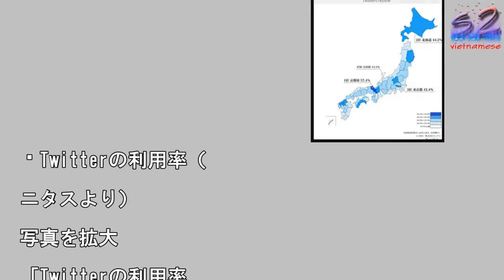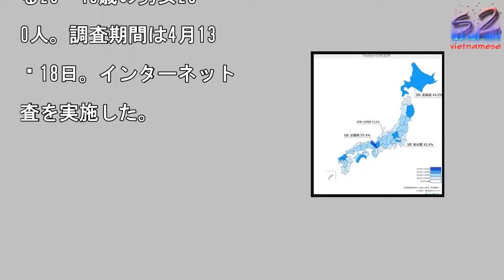Twitter利用率「最も高いのは京都府」 インスタは富山県 モニタス調べ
Twitterの利用率（

ニタスより）

写真を拡大

「Twitterの利用率

最も高いのは京都府」——

ットアンケートなどを行う

ニタス（東京都港区）が5

8日、こんな調査結果を発

した。47都道府県を対象

SNSの使用率を調査した

ころ、地域ごとに利用傾向

違いが見られたという。

査対象のSNSはTwit

er、Facebook、

nstagramで、全体

利用率はそれぞれ33.4

、33.6％、27.0％

った。Twitterの利

率が最も高いのは京都府（

7.4％）で、北海道（4

.2％）、東京都（42.

％）が続く。最も利用率が

いのは石川県で13.1％

とどまった。年代別で見る

、20代（59.5％）が

い。　Facebookの

用率は福島県（47.5％

が最多。鳥取県（46.5

）、佐賀県（45.5％）

宮崎県（42.6％）など

も人気で、地域別に見ると

北地方や九州での利用率が

いことが分かる。　Ins

agramは富山県（41

0％）が最も多く、愛知県

39.7％）、福島県（3

.0％）、高知県（38.

％）などが上位に。年代別

は、20代は48.6％で

半数が利用しているという

果だった。　モニタスによ

と、「高知県や愛知県は全

でも上位に入る傾向があり

石川県はどのSNSでも比

的利用率が低い傾向にある

など地域差が見られたとい

。　調査対象は、同社が展

するサービスのモニターで

る20〜49歳の男女28

0人。調査期間は4月13

〜18日。インターネット

査を実施した。